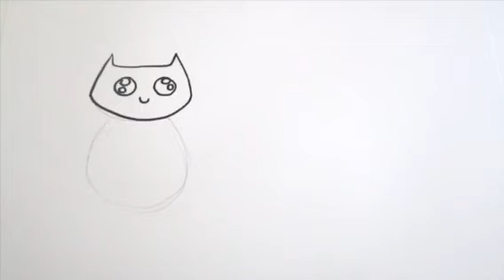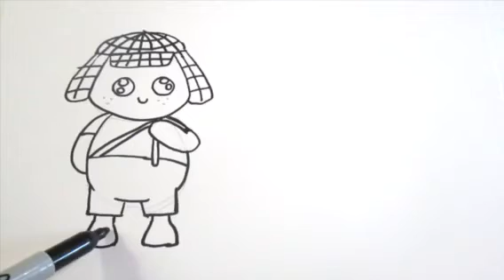Como dibujar el chavo / dibujo fácil para niños